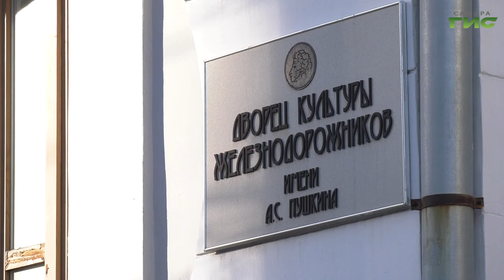В самарском театре "Витражи" новый сезон открылся постановкой "Муха-Цокотуха"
26 театральный сезон открылся в Самаре. Дети увидели спектакль-оперу по мотивам легендарной сказки Корнея Чуковского "Муха - Цокотаха" в ДК Железнодорожников им. Пушкина. О чем пытались рассказать актеры юному зрителю, за кулисами театра узнал наш корреспондент.